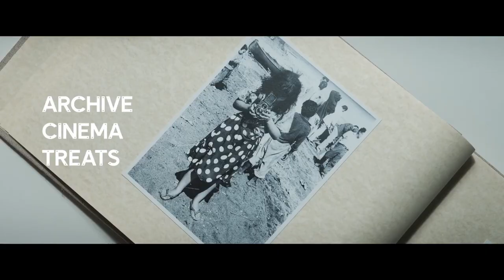30th ¡Viva! Festival Trailer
In April 2024 we celebrate 30 years of our annual ¡Viva! Festival, honouring three decades of sharing exciting cinema from across the Spanish-speaking world. We’ve curated a fantastic line-up of 27 features and 10 short films, with an emphasis on warm-hearted comedies, as well as a few deeper dives and more weighty dramas. We’re proud to present multiple UK premieres, Q&As with filmmakers and introductions by experts. Plus, some fantastic archive treats from Spanish maestros Víctor Erice and Juan Antonio Bardem, Argentine feminist pioneer María Luisa Bemberg, and our perennial ¡Viva! favourite Álex de la Iglesia.

Join the celebrations on the opening night for the UK premiere of a magical coming-of-age story from Andalusia, Secaderos, followed by three weeks of comedy, drama, documentary and more, as ¡Viva! 2024 transports you from Manchester to the furthest reaches of Spain and Latin America.

¡Disfrutad el festival!